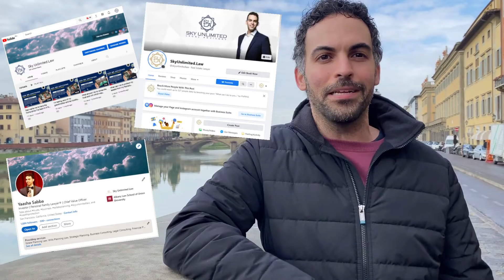What will happen to my business if I die without having an estate plan?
AskMeAnything with Yaasha Sabba

QuestionOfTheDay: What will happen to my business if I die without having an estate plan? (0:16)